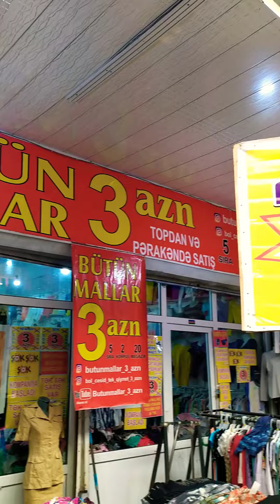SİRA-5 KORPUS-2 MAĞAZA-20 YENİ MAL GELDİ 3-AZN☎️0507719355 MƏLUMAT ÜÇÜN ƏLAQƏ SAXLA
SALAM EZİZ MÜŞDERİLER BİZDE BÜTÜNMALLAR_3_AZN-DİR.
ÜNVAN SEDEREK TİCARET MƏRKƏZİ
➡️SIRA-5
➡️KORPUS-2
➡️MAĞAZA-20
-TOPDAN 50-100 EDED ALANA ENDİRİM.
-AZERBAYCANİN BÜTÜN BÖLGELERİNE ÇATDIRILMA OLUR🚛
SEHIFELERIMIZI İZLIYE BILERSIZ ƏLAVƏ MƏLUMAT ALMAQ ÜÇÜN DRECTE YAZA 📥 VE 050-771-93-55 NOMRESİ İLƏ ƏLAQƏ SAXLAMAGİNİZ KİFAYƏTDİR ✔️